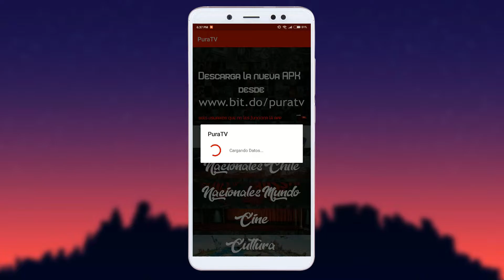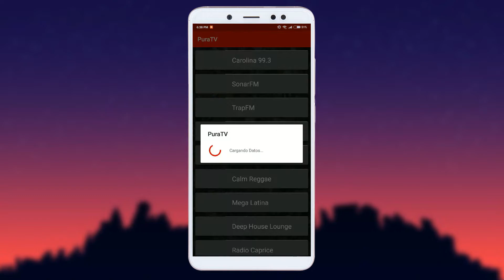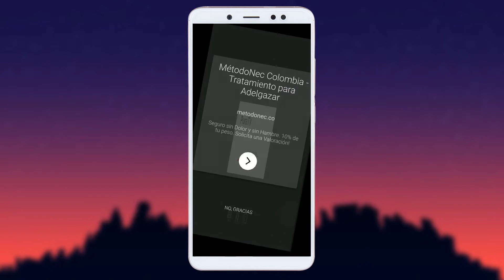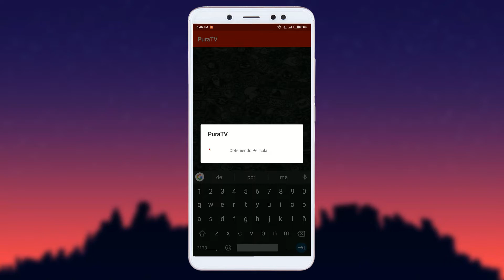►VER (TV) TELEVISIÓN DE PAGA GRATIS [En Vivo] - PELÍCULAS Y SERIES EN ANDROID 2018!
En el vídeo te muestro una gran aplicación para ver (tv) televisión de paga gratis en android - ver películas y series en android!

🏆 VÍDEOS RECOMENDADOS 🏆

➡️MEJOR APP! PARA VER PELÍCULAS EN ANDROID

LA MEJOR APLICACIÓN PARA VER TELEVISIÓN EN ANDROID GRATIS
Cómo ver tv de paga gratis en tu Android
La Mejor Aplicación Para Ver la TELEVISIÓN PREMIUM en VIVO GRATIS Desde Cualquier Celular
Nueva Mejor Aplicación para Ver Televisión por Cable [En Vivo] Gratis En Android | 2018